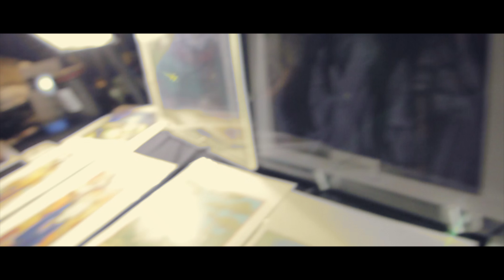First Fridays mini edit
All shot on a canon T3i using an 11-16mm lens and 50mm lens.